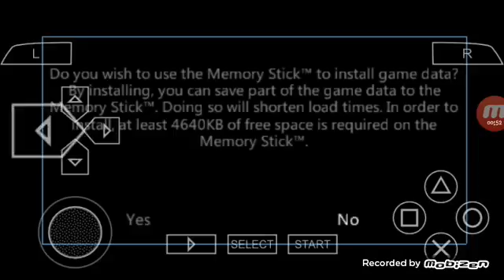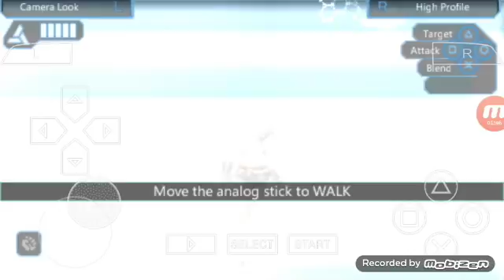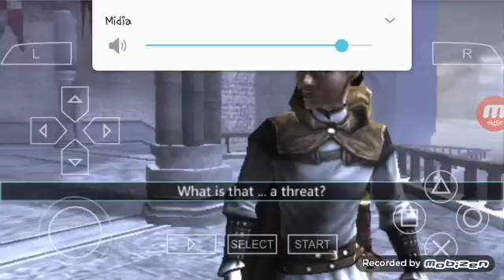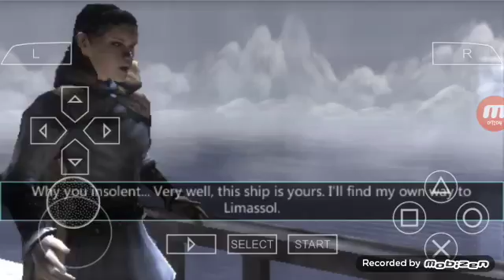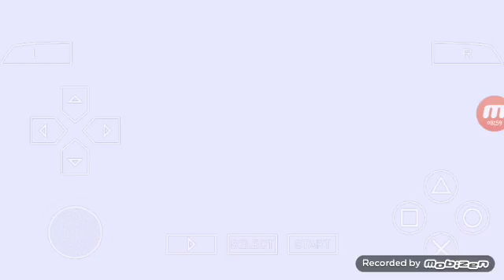Assasin's Creed Bloodlines #01- A VOLTA!!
Da like 🖒🖒🖒🖒🖒e compartilha com os 👬👬👬👬👬amigos Se Inscrevam e a Ativa o 🛎🛎🛎🛎🛎para não perde nenhum Vídeo E Fui